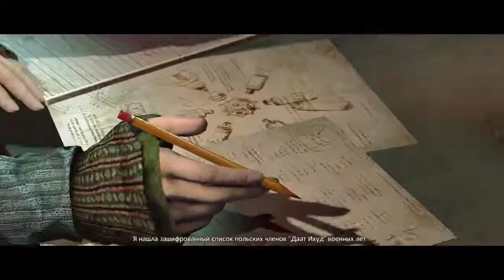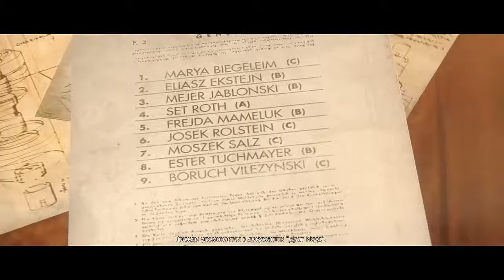Прохождение Wolfenstein: The New Order (8 эпизод).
This walkthrough in Russian! I'm sorry, but my English is very-very bad... :( Купить эту игру в Steam по самой выгодной цене